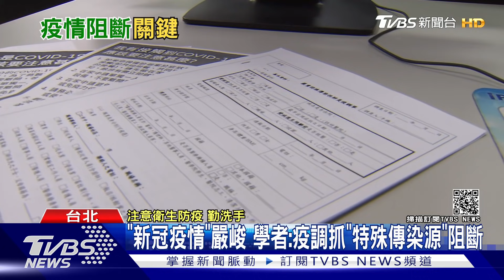本土「新冠肺炎」疫情難阻斷...學者:關鍵在於..這件事...若壓不住 恐爆發...｜十點不一樣20210612